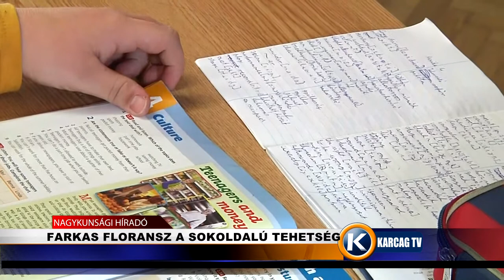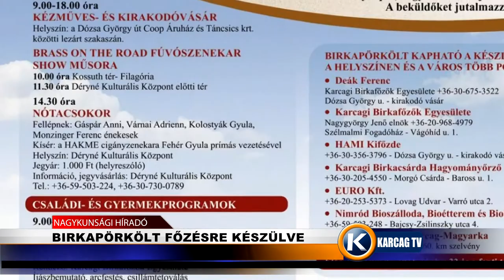Nagykunsági Híradó 20210623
- FAZEKAS-MESTER VÁRJA A LÁTOGATÓKAT
- FARKAS FLORANSZ A SOKOLDALÚ TEHETSÉG
- BIRKAPÖRKÖLT FŐZÉSRE KÉSZÜLVE
- GÁZPISZTOLYBÓL LŐTTEK PÜSPÖKLADÁNYBAN